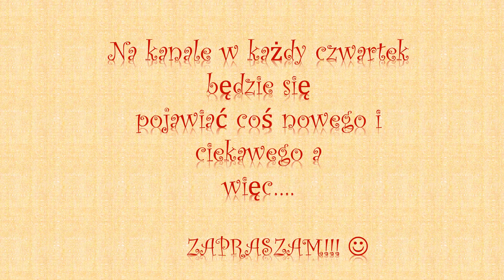Wierszykowo i bajkowo- OWOCOWE SLALOMY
🔴🔴🔴UWAGA UWAGA❗❗❗🔥🔥🔥🔥
Wszystkie OWOCE gotowe ❓
To STARTUJEMY !!! 🔥🏅🏅🏅
Jabłka, gruszki, śliwki już wystartowały 💪💪💪

Jak myślicie kto wygra? 🤔😎😎

Kopciuszek, Calineczka, O śpiącej królewnie, Słoń trąbalski...Te bajki każdy zna,każdy gdzieś je słyszał a gdyby tak coś nowego wkradło się pomiędzy te tytuły? Janosik, O szklanej górze, Kłótnia w Głoskowicach i wiele innych!  Zapraszam na autorskie wiersze i bajki Elżbiety Zarzeckiej jak również ich autorskie wykonanie. Zapraszam również do Subskrypcji kanału oraz kliknięcia łapki w górę jeśli Ci się podobało :).

🟠Wierszykowo to bardzo barwna zabawna kraina,
tu wszystko się wierszem kończy i wierszem zaczyna,
wierszykowa przyroda wierszykowe postacie,
A niektóre z nich pewnie z różnych bajek już znacie.
Uśmiech jest w tej krainie normą, codziennością,
do wierszyków się siega przecież z przyjemnością...
Wierszykowo już teraz zaprasza Was mile,
na pewno zapamiętacie wszystkie spędzone tu chwile... 💝💝💝